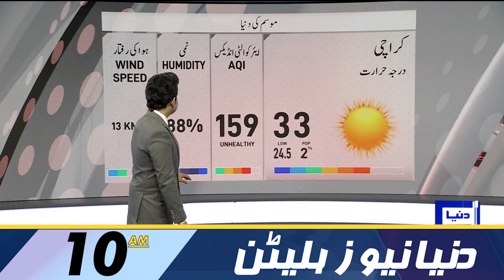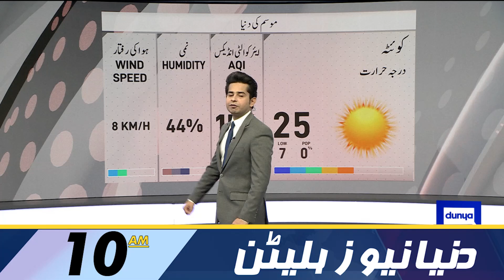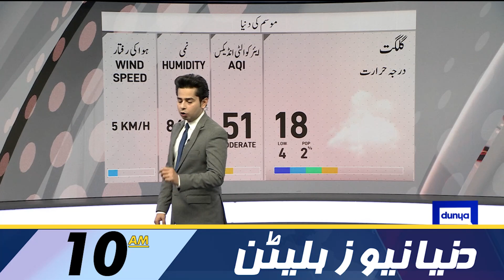Dunya News 10AM Bulletin | 26 October 2022 | Govt In Big Trouble